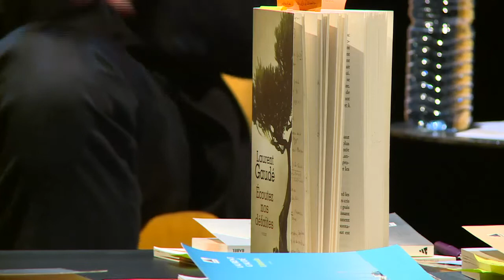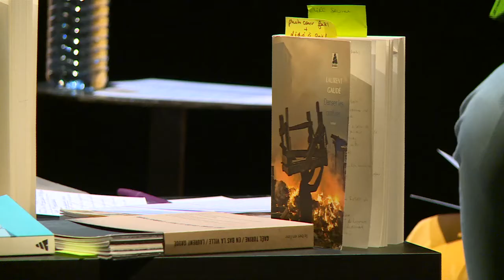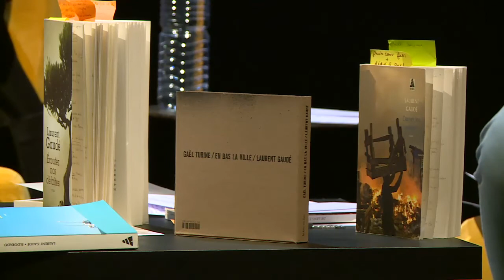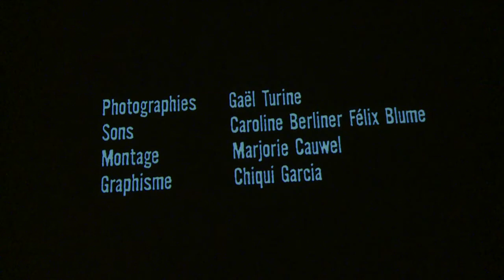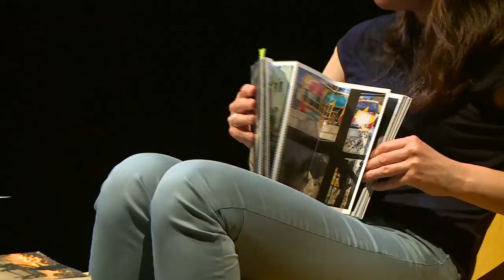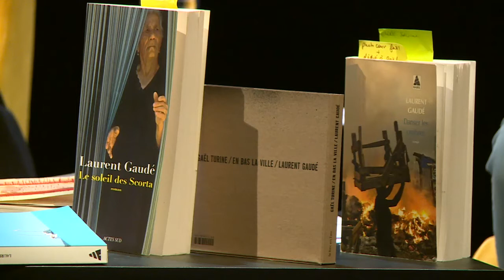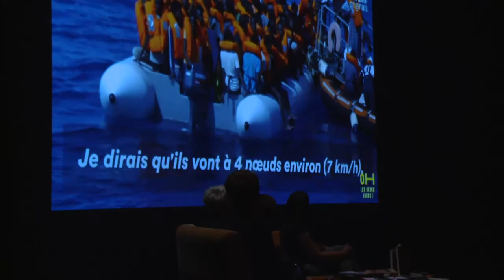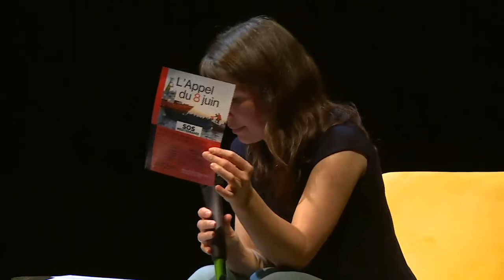Les beaux jours de Laurent Gaudé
Entretien animé par Maya Michalon
Lecture par Ariane Ascaride.

D’Alexandre le Grand aux migrants de Lampedusa, de l’Afrique mythique au tremblement de terre d’Haïti, d’Hannibal le Carthaginois au terrorisme islamique, Laurent Gaudé entremêle dans son œuvre les siècles et les continents, les guerres et les catastrophes, pour mieux révéler les convulsions et les possibles de notre temps. Cet écrivain n’a de cesse, au fil de ses récits, de mettre ses idées humanistes à l’épreuve de la fiction et de plonger avec douceur dans l’horreur du réel.

Dramaturge, romancier, nouvelliste, poète, il s’empare de l’écriture sous toutes ses formes afin d’explorer le vaste territoire de l’imaginaire. Prix Goncourt des lycéens et Prix des libraires pour La Mort du roi Tsongor en 2002, prix Goncourt en 2004 pour Le Soleil des Scorta (traduit dans 34 pays), Laurent Gaudé est aujourd’hui l’un des plus grands écrivains français qui figure dans les programmes scolaires et enchaîne les succès en librairie.

Sur la scène de La Criée, avec la générosité qui le caractérise, il convie la comédienne Ariane Ascaride à lire ses textes, et le photographe Gaël Turine à projeter une série d’images réalisées en Haïti au cours d’un voyage commun qui l’a profondément marqué. Il évoquera sa passion pour le théâtre, son goût pour les voyages, mais aussi ses convictions et ses engagements, en premier lieu pour SOS Méditerranée et la question des migrants qu’il avait abordée dans son roman Eldorado, une œuvre visionnaire, écrite il y a plus de dix ans.
Un grand entretien tourné vers l’ailleurs et vers cet Autre que Laurent Gaudé sait si bien décrire en jonglant avec le pouvoir narratif de l’Histoire et la sonorité poétique d’une langue qui lui est propre.

En savoir plus : ohlesbeauxjours.fr